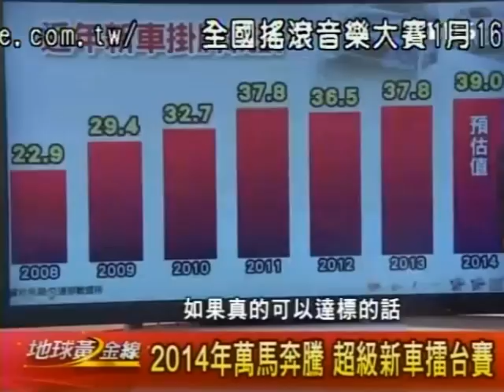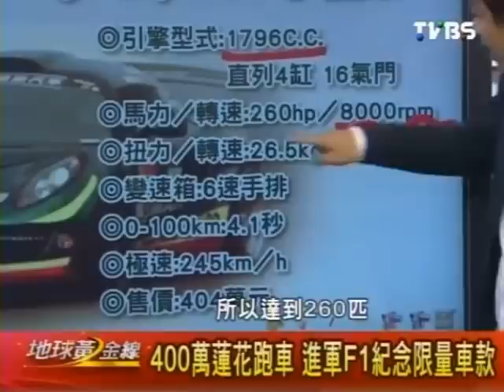地球黃金線 2014-02-03 pt.1/4